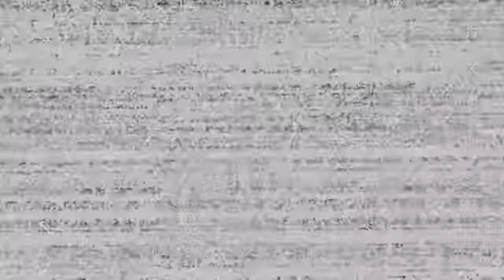FNAF SB Finale trailer